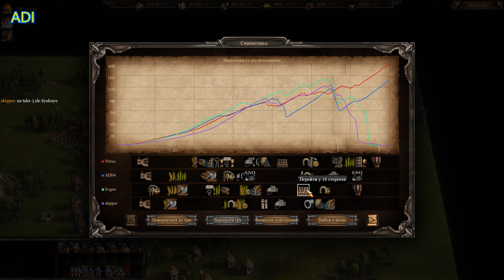Козаки 3 онлайн баталія / Рейтинг - хороші суперники)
Граємо  в рейтингову гру) мій союзник Virtus та противники Evgen та
Skipper

Steam  - код для пошуку -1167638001